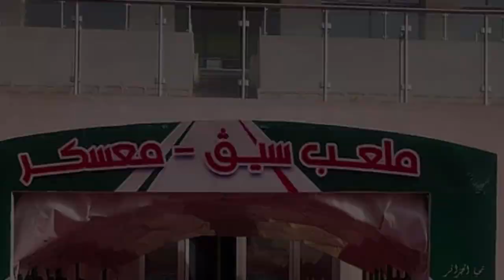_شوفو أخر التجهيزات و تشغيل اللوح_ الألكتروني_👈بملعب سيق_ SIG STADIUM LAST EQUIPMENTS